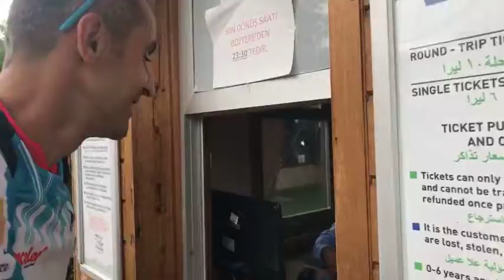Ordu Kent Gazetesi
Ordu Kent Gazetesi Ordunun Vicdanıdır...